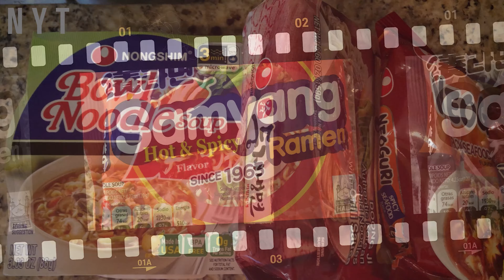백종원 따라잡기 냉라면+전복 문어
백종원 냉라면에 전복과 낙지를 추가해 보았어요.
거기에 냉면 육수도요. 여름에 시원하게 먹는 냉라면 맛이 아주 좋습니다.